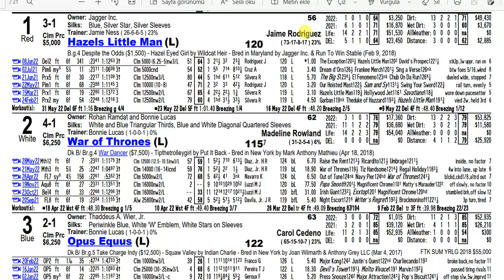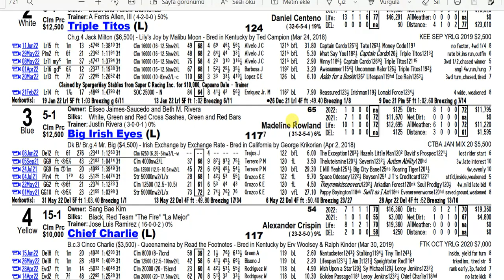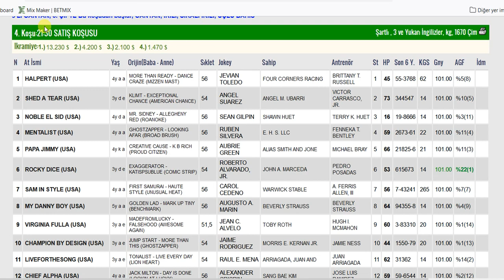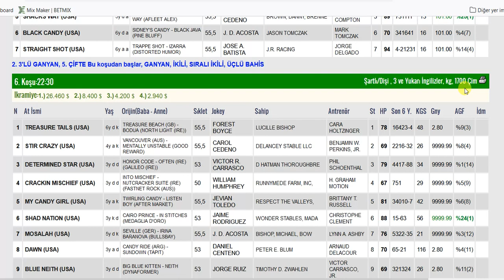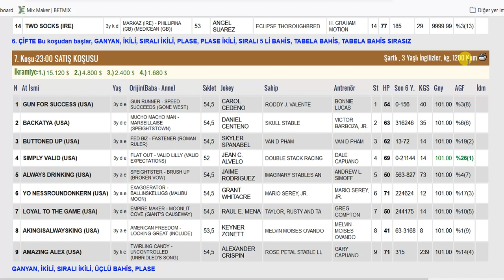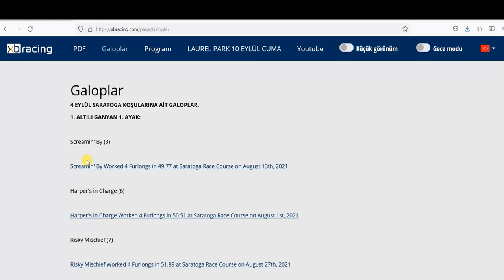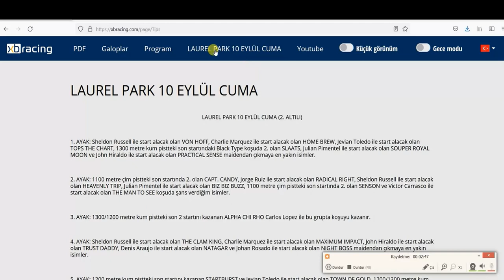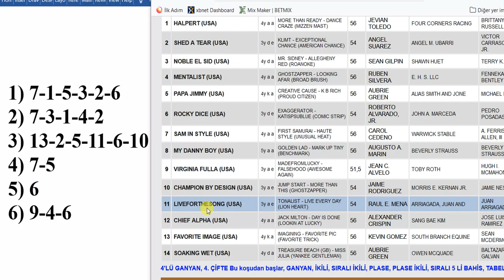23 HAZİRAN 2022 PERŞEMBE DELAWARE 6’LI GANYAN TAHMİNİ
23 HAZİRAN 2022 PERŞEMBE DELAWARE 6’LI GANYAN TAHMİNİ
23 HAZİRAN 2022 DELAWARE 6’LI GANYAN TAHMİNİ
23 HAZİRAN 2022 DELAWARE 6’LI GANYAN TAHMİNİ
Yabancı, at, yarışı, tahminleri,
23 HAZİRAN 2022 DELAWARE at yarışı tahminleri,
23 HAZİRAN 2022 PERŞEMBE DELAWARE
altılı ganyan tahminleri, tjk
23 HAZİRAN 2022 DELAWARE at yarışı yorumları,
23 HAZİRAN 2022 abd altılı ganyan yorumları,
tjk yabancı at yarışı tahminleri, tjk DELAWARE altılı yorumları,
23 HAZİRAN 2022 DELAWARE altılı tahminleri,
amerika at yarışı tahminleri,
DELAWARE AT YARIŞI TAHMİNLERİ,
DELAWARE altılı tahminleri, amerika,
23 HAZİRAN 2022 PERŞEMBE yabancı akşam at yarışı tahminleri,
23 HAZİRAN 2022 PERŞEMBE DELAWARE altılı ganyan yorumları,
AKŞAM YARIŞLARI, at yarışı tahminleri, altılı ganyan tahminleri, altılı tahminleri, altılı yorumları, tjk DELAWARE altılı analiz,
at yarışı tahmin, tjk DELAWARE altılı ganyan yorum,
at yarışı tahminleri,